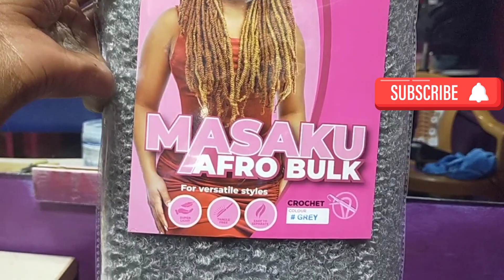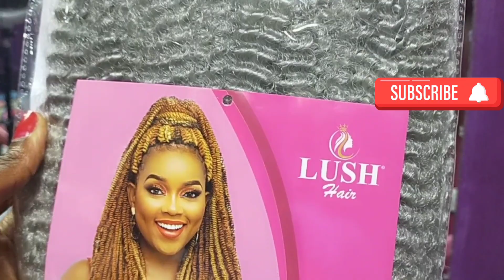NEWEST HAIR STYLES VLOG🔥🔥🔥🎉🎉